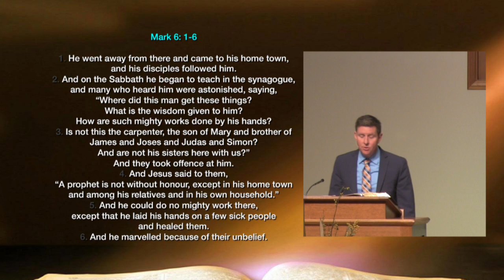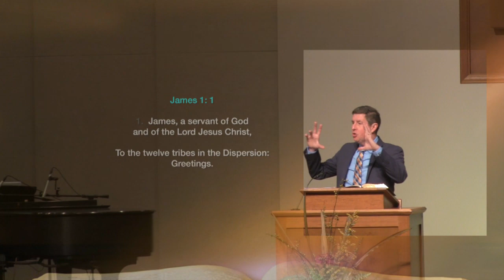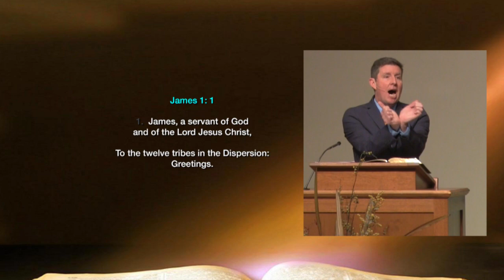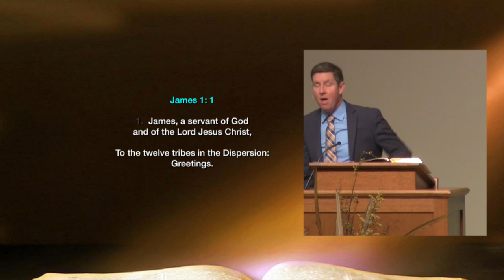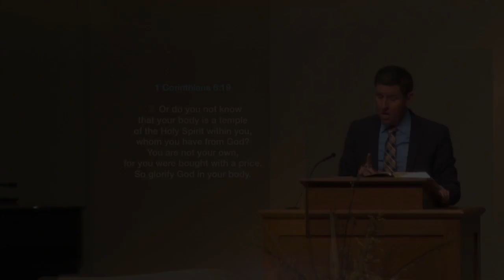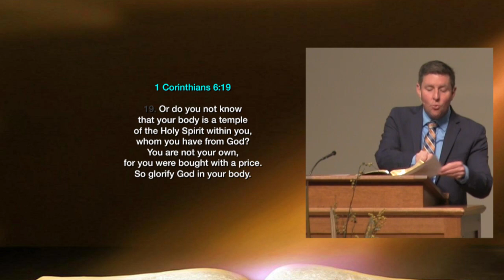"A Servant of God and of the Lord Jesus Christ"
Spencer DeBurgh
2.2.2020

Scriptures used in this introduction to James:

He went away from there and came to his home town, and his disciples followed him.
And on the Sabbath he began to teach in the synagogue, and many who heard him were astonished, saying,
“Where did this man get these things?
What is the wisdom given to him?
How are such mighty works done by his hands?
Is not this the carpenter, the son of Mary and brother of James and Joses and Judas and Simon?
And are not his sisters here with us?”
And they took offence at him.
And Jesus said to them, “A prophet is not without honour, except in his home town and among his relatives and in his own household.”
And he could do no mighty work there, except that he laid his hands on a few sick people and healed them.
And he marvelled because of their unbelief.

James 1:1
James, a servant of God and of the Lord Jesus Christ,
To the twelve tribes in the Dispersion:
Greetings.

1 Corinthians 6:19
Or do you not know that your body is a temple of the Holy Spirit within you, whom you have from God? You are not your own, for you were bought with a price. So glorify God in your body.